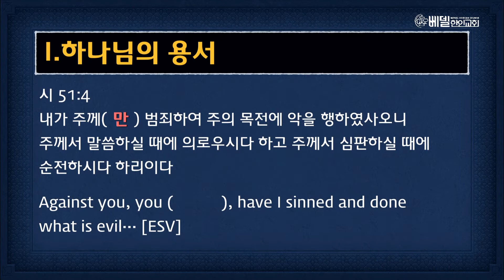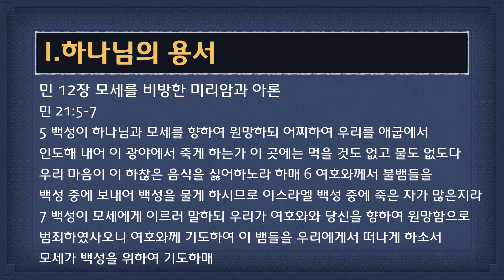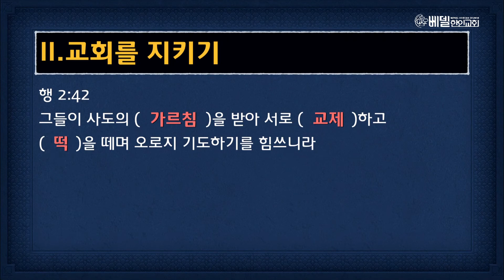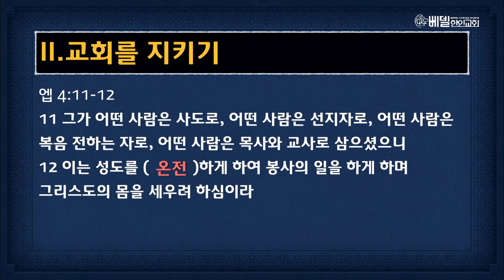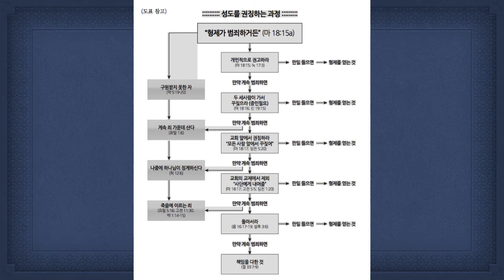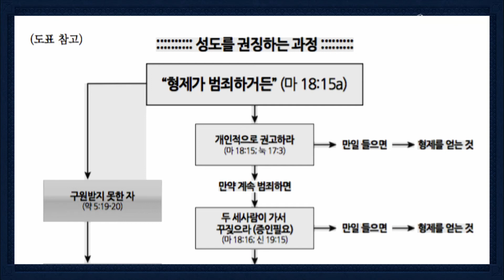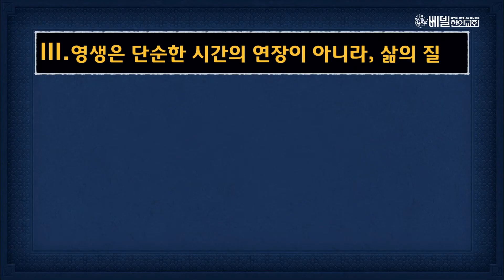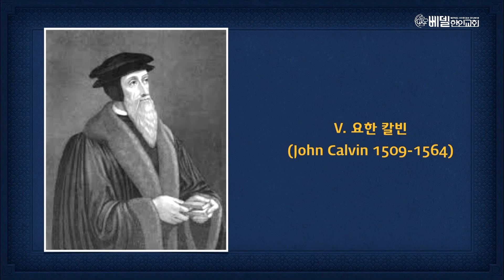[09/06/17] 수요말씀여행: 사도신경, 우리는 무엇을 믿는가?(12)-용서와 영생 (김한요 담임목사)